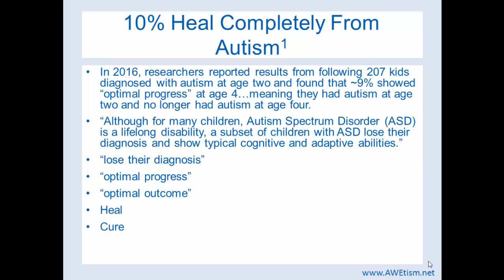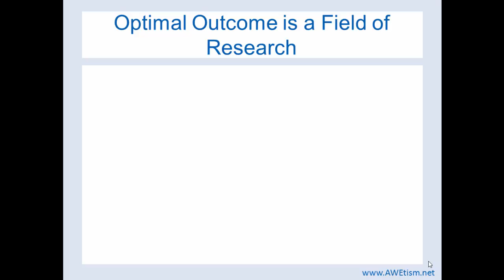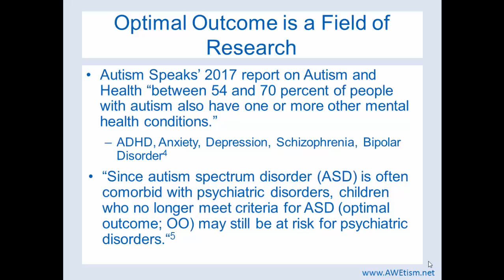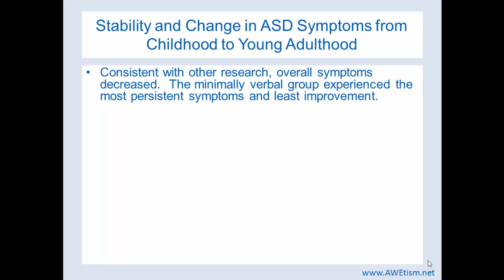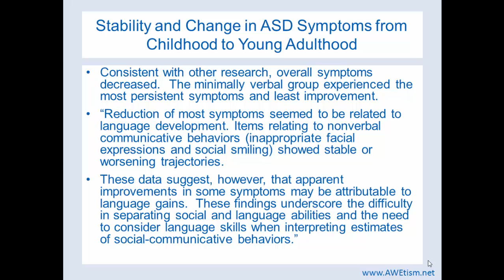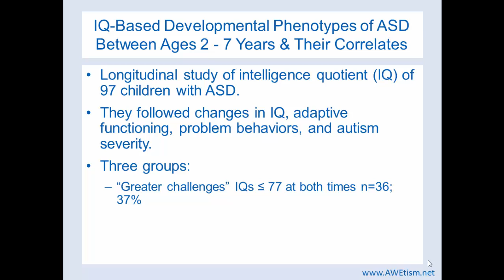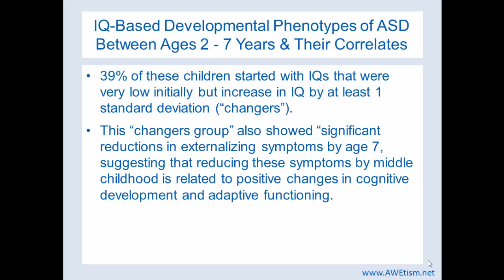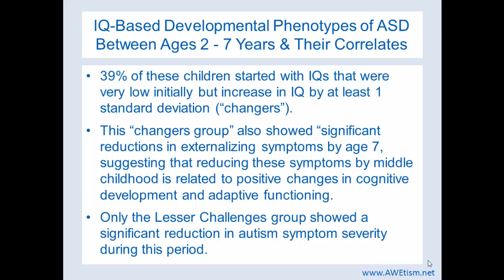10% heal completely from autism but what about the 90%?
10% of those with autism heal completely.  There is so much improvement for the 90% that researchers are at a loss of how to quantify it because more and more children keep healing from autism.  Learn about the new research showing that those with autism can increase their IQ even after typical children can’t.  Reduction of autism symptoms also occurs due to acquiring language and communication.